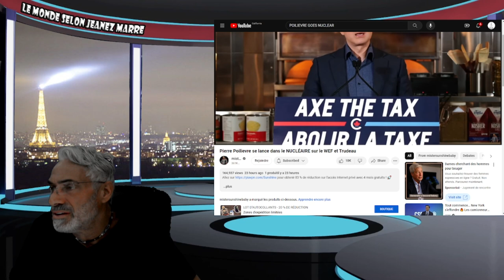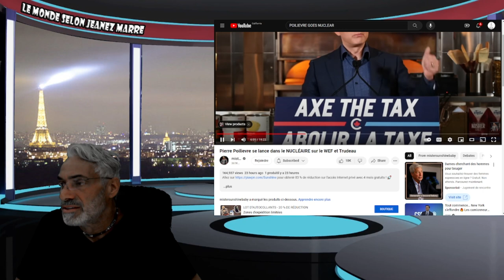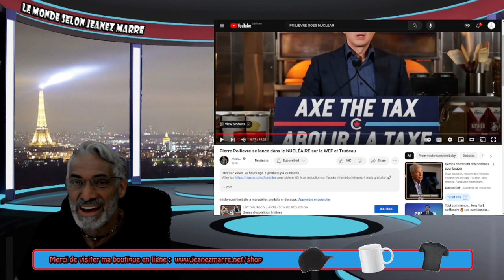EXCLUSIF;DERNIÈRE HEURE; PIERRE POILIÈVRE S'EN DONNE À COEUR JOIE CONTRE LE FORUM ÉCONOMIQUE MONDIAL